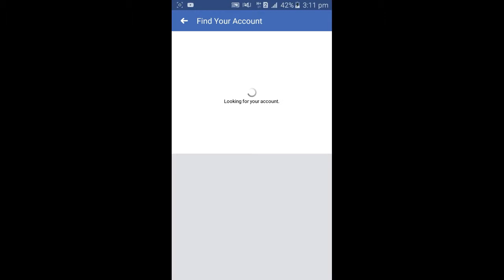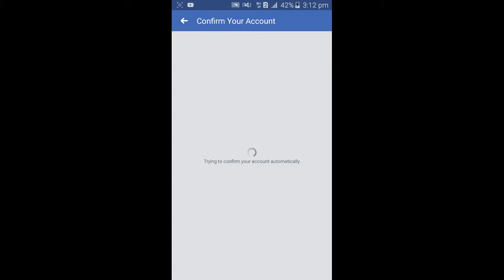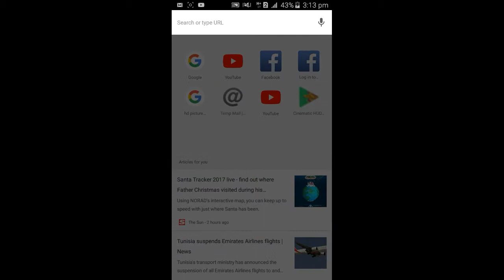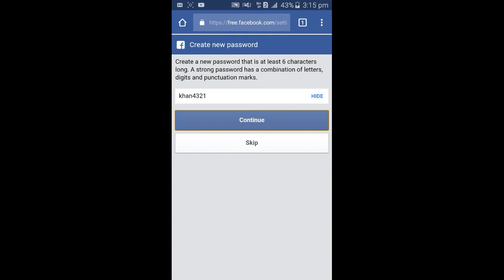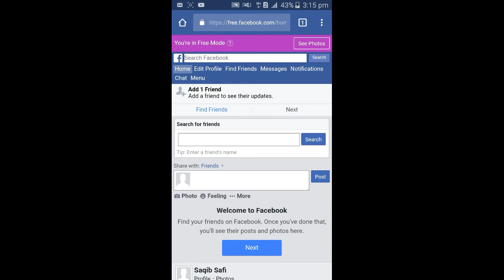فیسبوک پاسورډ سنګه خپل موبایل کی بدل کولی شو دا بدل کولی مونږ سره دوه طریقی دی. پشتو